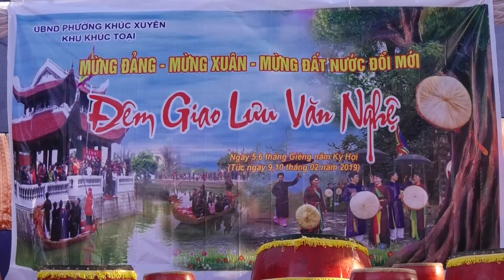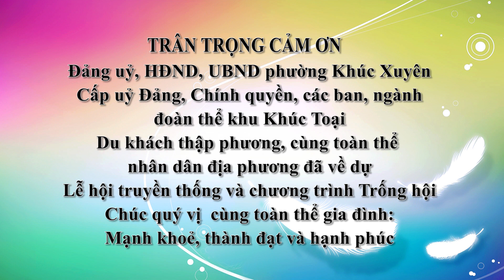CÂU LẠC BỘ TRỐNG KHÚC TOẠI - KHÚC XUYÊN - BẮC NINH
HẢI  PHONG Media: Sản xuất Phim tài liệu, Video quảng cáo, Quay phim, Flycam, Livestream sự kiện.